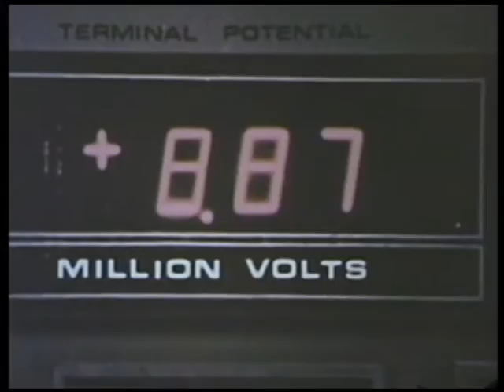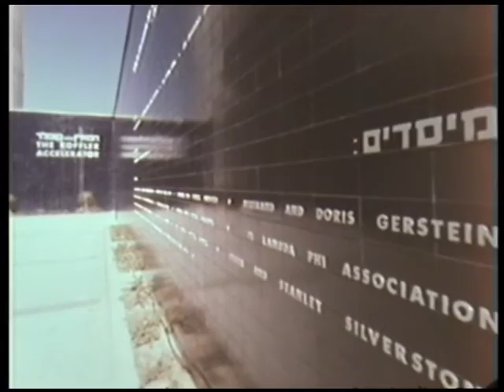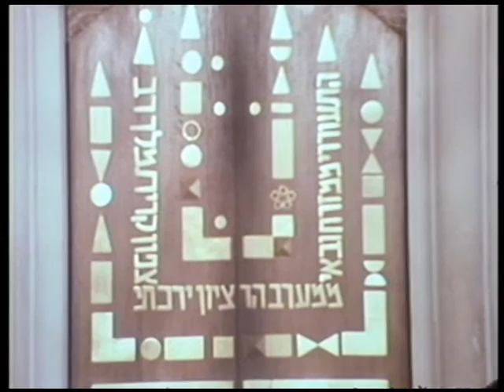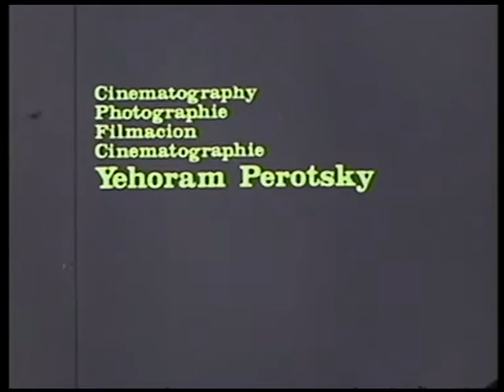Israel Report 7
Die Geschichte des Staates Israel begann nicht erst mit seiner Gründung im Jahr 1948. Ihr gingen Bemühungen von Vordenkern des Zionismus über einen Zeitraum von mehr als 100 Jahren voraus, die eine Rückkehr von Juden in das „Gelobte Land“ ermöglichen und später einen souveränen Nationalstaat mit eigenem Staatsgebiet für die Juden Europas schaffen wollten.